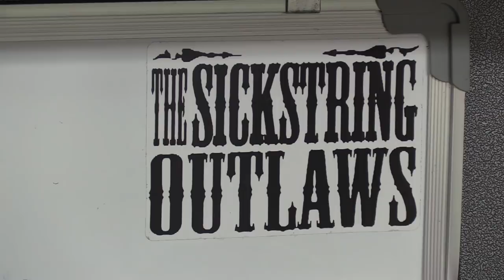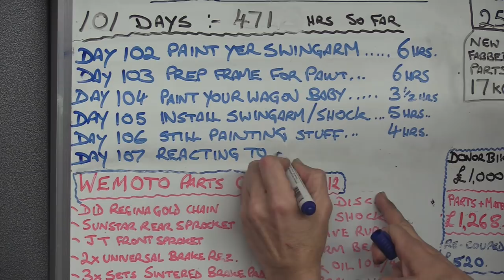Delboy's Garage, Fighter Build #102, Paint Crazed Up..!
Doesn't happen often, but sometimes paint just goes 'crazy'.!
Here at DBG we support and fund what we do courtesy of kind and loyal Patrons who help us with the bills and costs of running a progressive channel to help our fellow riders around the world, we put over 60 hours a week into this, much of it behind the scenes, and if you've  saved money, been helped, or just entertained then you can lend a hand in the running of things too if you feel so inclined.
Or If you just want to say thanks for this video alone, you can drop a dollar in our "Tip Cup' by using Paypal to The money will go to make more videos and keep this channel in your hands and not the advertisers.